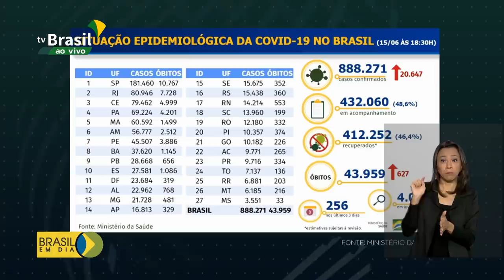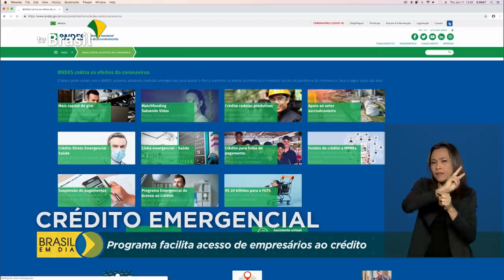Brasil em Dia - 16 de junho de 2020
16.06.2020 - Quase 2,5 milhões de pessoas recebem hoje a 1ª parcela do auxílio emergencial; empresas aéreas têm 30 dias para apresentar proposta sobre flexibilização de programas de milhagem; ministério da Saúde habilita mais leitos para cuidar de pacientes em estágio inicial da Covid-19.